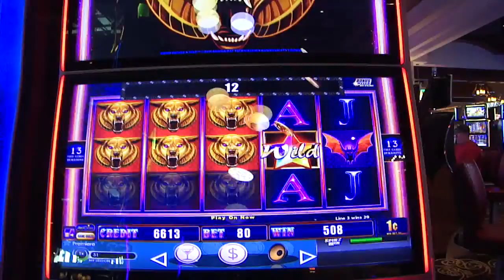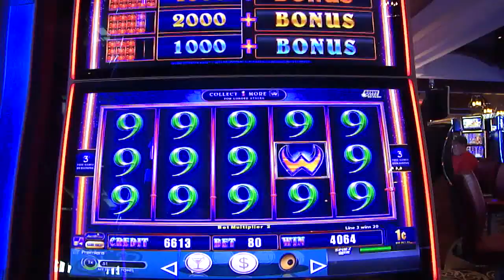del Lago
Weird Wicked Wild
50Xs, line bet